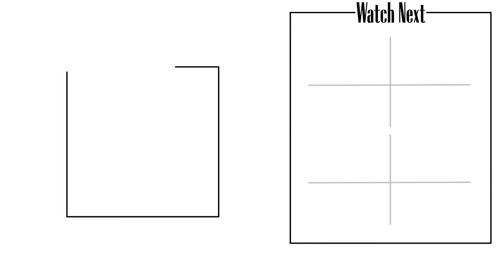How Nasa's astronuts work their daily activities in international space station...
space world